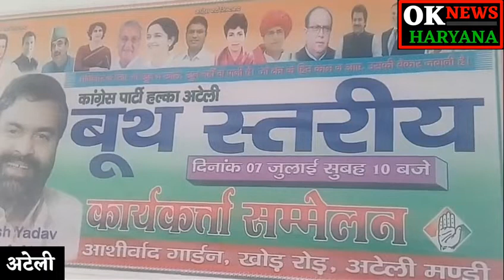अटेली में बढ रहे अपराध को लेकर नरेश यादव का ज्ञापन ।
नरेश यादव ने दिया सात दिन समय । चोर लुटेरों को गिरफ्तार करे पुलिस ।mla
Ateli news
mahendragarh news

oknewsharyana
ओके_न्यूज़_हरियाणा
oknewsharyana
OK NEWS HARYANA,
शो के रिपोर्टर, सहयोगी व संचालक सतेन्द्र यादव
सहमत या असहमत नहीं हैं ।

Video Credits:,,,,,,,,,,,,

Channel Owner:

SATENDER YADAV

NewsReporter:

SATENDER YADAV

Video Edited By:
DIVY YADAV

Special thanks to All Viewers

Team:
 OK NEWS HARYANA

चैनल पर खबर व विज्ञापन देने के लिए हमें सम्पर्क करें